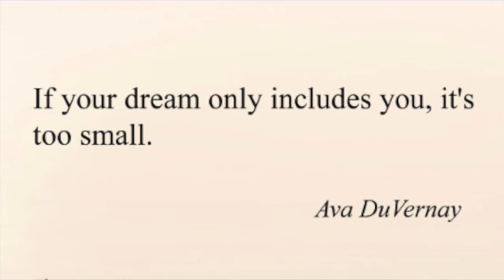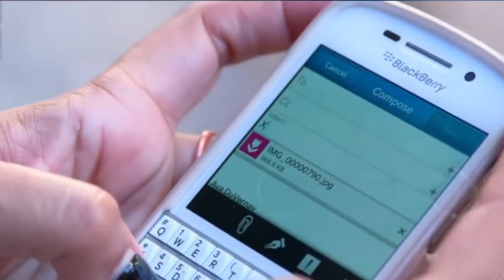Ava DuVernay's Motivational Speech Will Change Your Future (MUST WATCH) Motivational Speech 2019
►Join the movement. Pursue your passion
Ava DuVernay